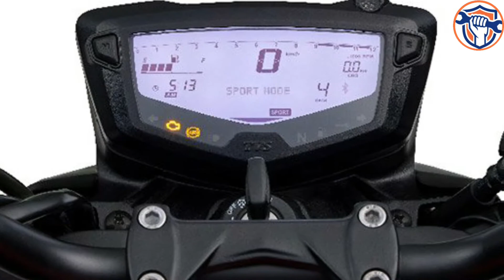टीवीएस ने Connect App को किया अपडेट, ग्राहकों को मिलेगा नया नेविगेशन Features